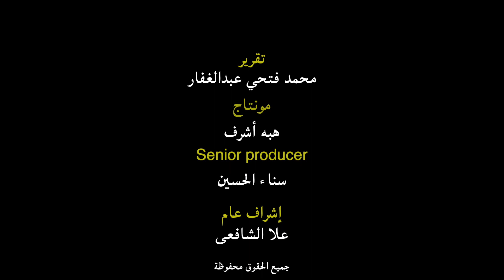"سلمى" بتلين الحديد بايديها.. أعرف الأسعار والأشكال